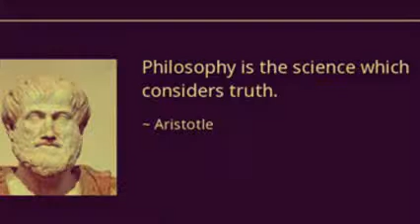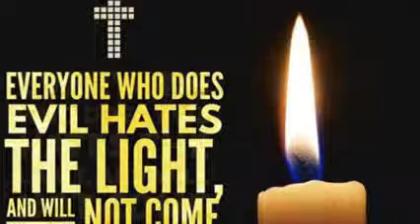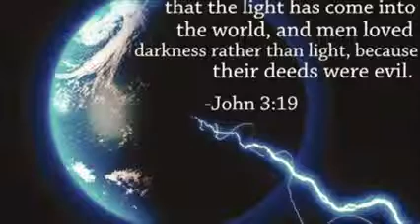Truth Matters! Now More than Ever!!! 💯